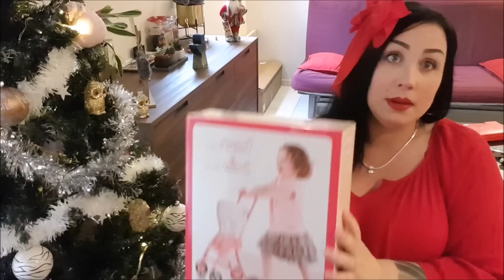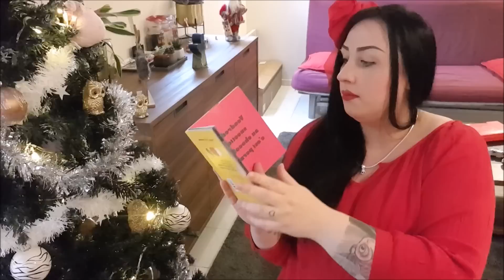Calendrier de l'Avent : Les cadeaux de Noël que l'on offre à nos proches et enfants *-*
La poupée :

La poussette :

Les jeux Pat Patrouille (un exemple) :

Les livres (un exemple) :